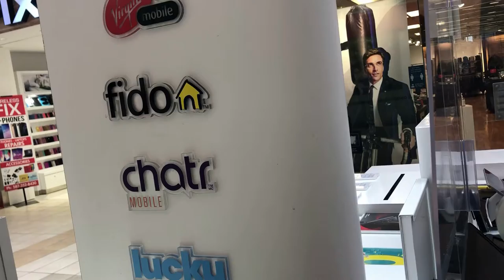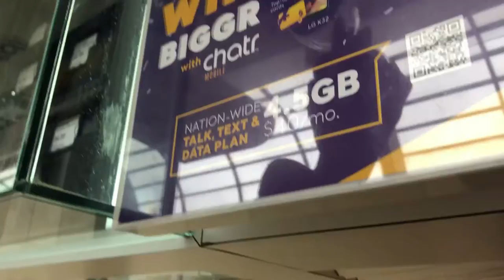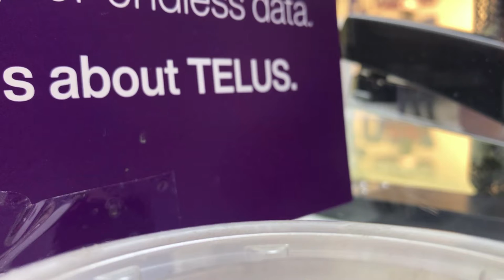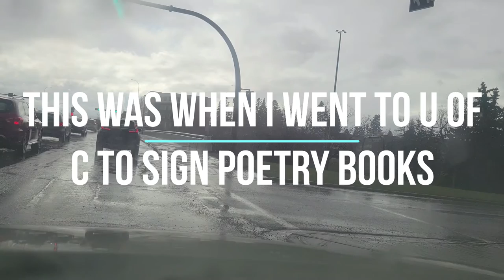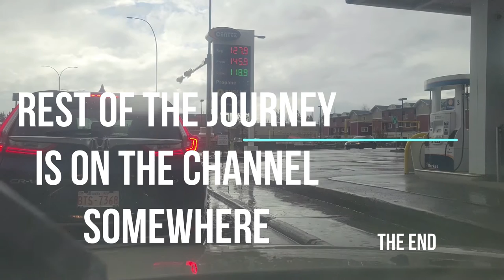School trip and that time I drove around Calgary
I was actually going to the University of Calgary.